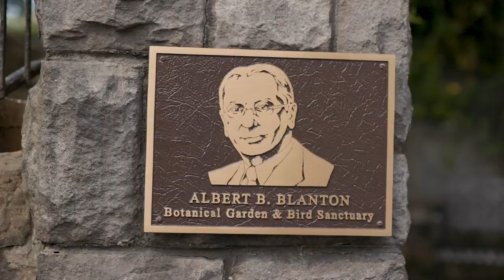Goose Island x Blanton's 2021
This year's Bourbon County Reserve Blanton's Stout is unlike any other. We sat down with the legendary Freddie Jonson to discuss the history of Blanton's Single Barrel Bourbon and the significance it has had on the industry. ⁠
Through our partnership, we created a truly unique Bourbon County Reserve filled with rich dark chocolate and oak notes, finished with warm aromatics of baking spices such as clove, nutmeg, and cinnamon.⁠